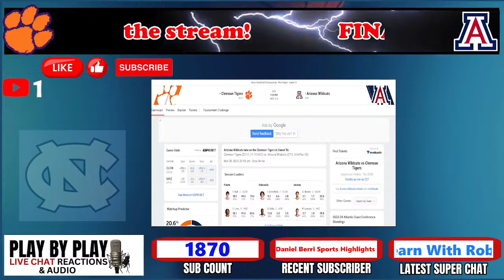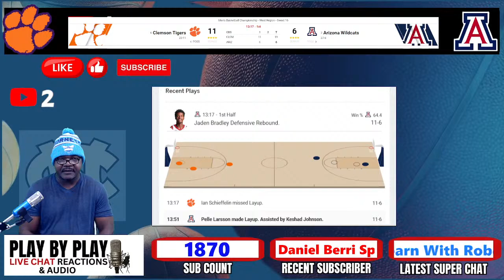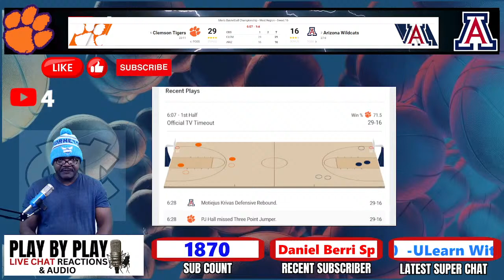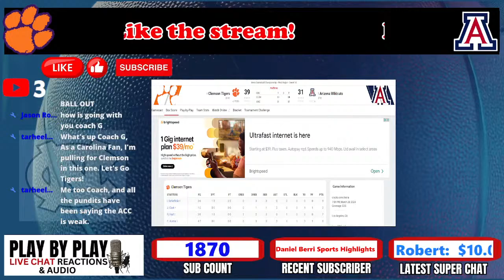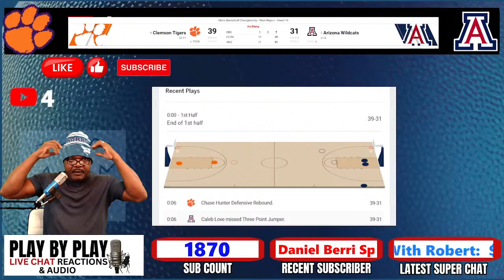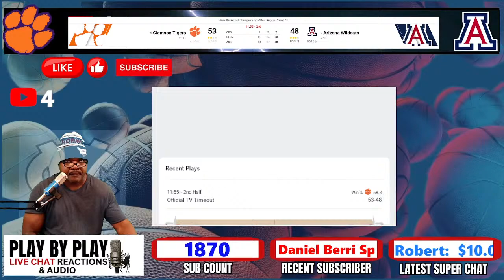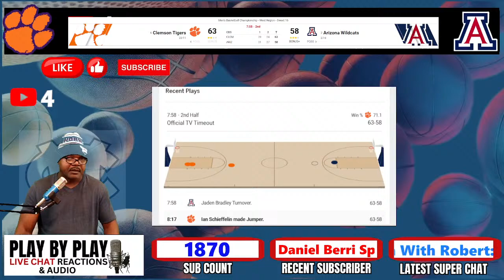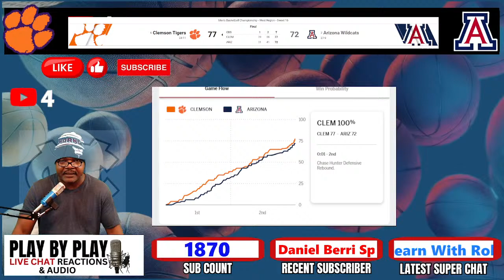NCAA Sweet 16! Clemson vs Arizona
The Clemson Tigers vs the Arizona Wildcats in the sweet sixteen of the NCAA tournament.  The ACC vs the Pac 12!